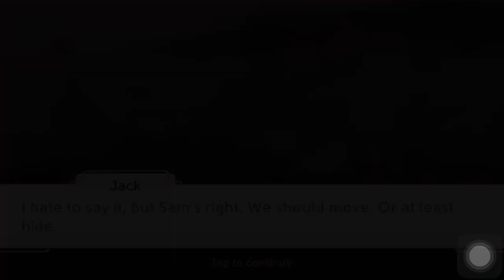June’s Journey 486 - Shorefront. No Sound, No Loading Screens & No Leaderboard Screens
Volume 1
Chapter 98 - A Dangerous Game

Junes journey
Playthrough
Full gameplay
Jack Hayes
Sam Watts
Virginia
Maxwell’s mother

(1st clue) Virginia
(2nd clue) cave
anchor
arch
axe
badger
bandana
bandolier
barrel
basket
beetle
binoculars
boots
bottle
butterfly
campfire
canteen
cauldron
compass
coral
crab
crates
crowbar
dagger
diving mask
dolphin
dragonfly
driftwood
duck
eagle
fir tree
fishing rod
flag
folding stool
glove
hammer
hat
heart
jellyfish
jug
ladder
letter W
life vest
lifesaver
lion
lizard
map
maple leaf
motor
oar
oil lamp
oxygen tank
palm trees
parachute
path
pelican
pulley
raft
ribbon
rifle
sack
satchel
seagull
seal
seashell
shovel
smoke
spring
starfish
striped vest
tent
tobacco pipe
tornado
tortoise
waterfall
whale tail
wrench @Golden_Rabbit